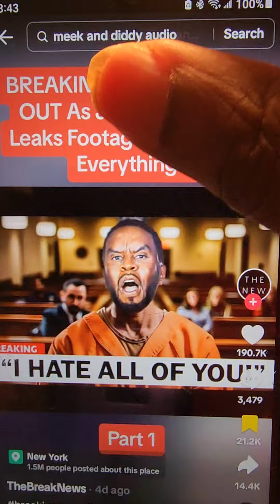LIVING A STRESS FREE LIFE - NO MAN IS WORTH MY PEACE